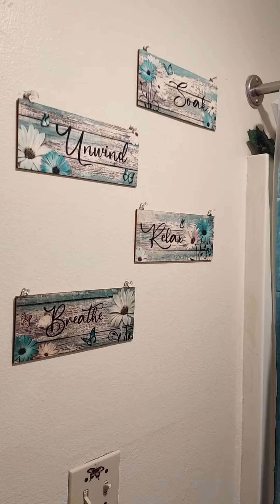March 27, 2024